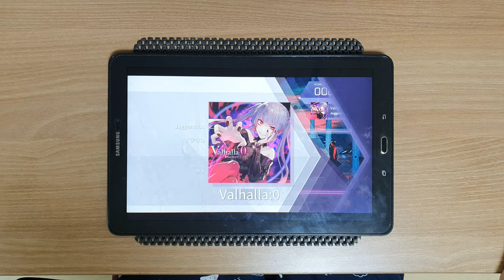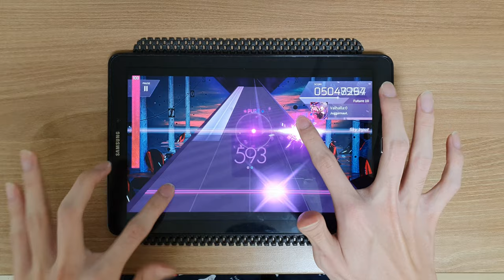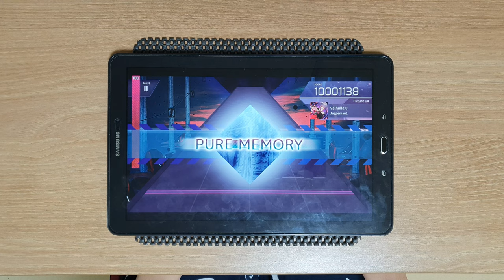[ARCAEA] Valhalla:0 (FTR 10)